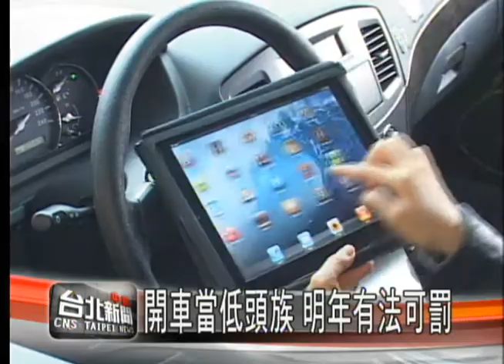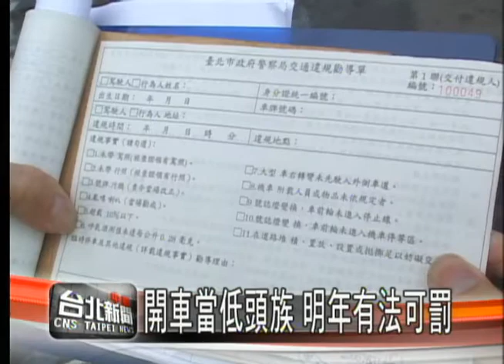開車當低頭族 明年有法可罰